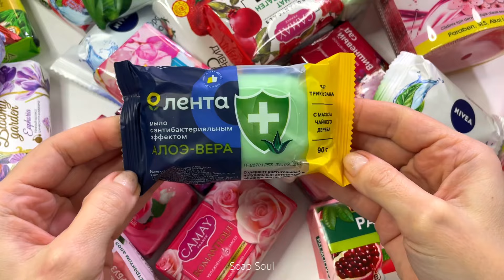Soap opening HAUL / Leisurely Unpacking soap / Asmr No talking 155